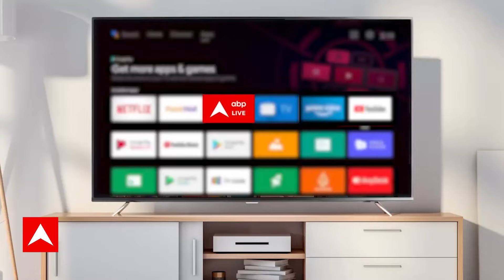Loksabha Election 2024: ये नेता मिलकर पार कराएंगे बीजेपी का 'मिशन 400' | ABP News | Breaking NEWS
नीतीश कुमार के बाद बीजेपी अपने पुराने सहयोगियों को जोड़ने में लग गई है. इसके साथ ही बीजेपी जयंत और सुखबीर बादल से भी बातचीत कर रही है. चंद्रबाबू नायडू की अमित शाह से मुलाकात होगी, इसके साथ ही वे जेपी नड्डा से भी मिलेंगे, आंध्र प्रदेश में टीडीपी से सीटों का समझौता होगा, चंद्रबाबू नायडू एनडीए में वापसी करेंगे, बीजेपी आंध्र में 10 सीटों पर लड़ना चाहती है चुनाव-सूत्र